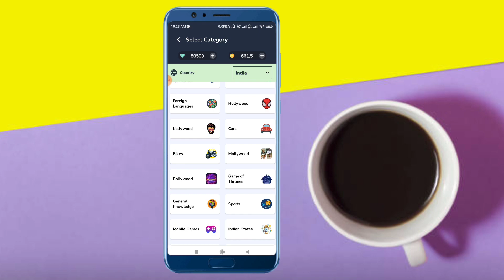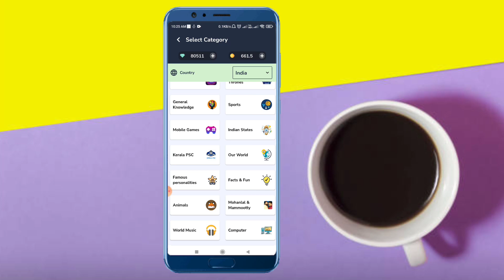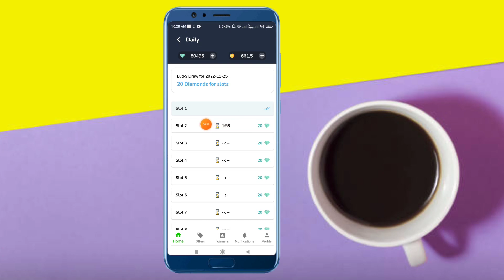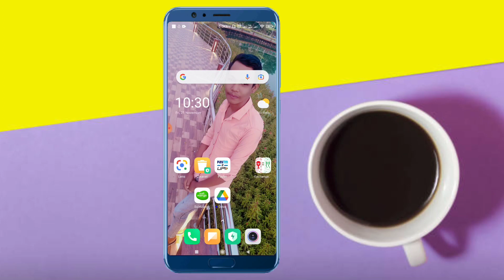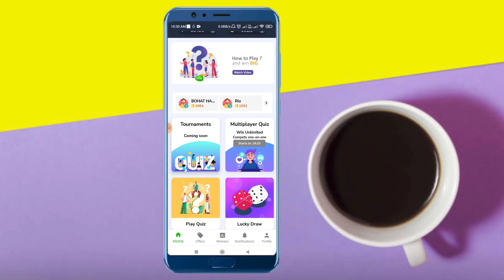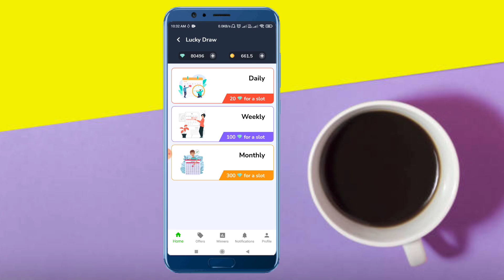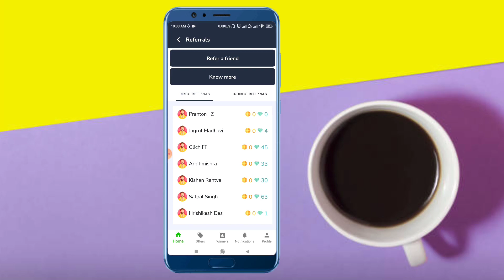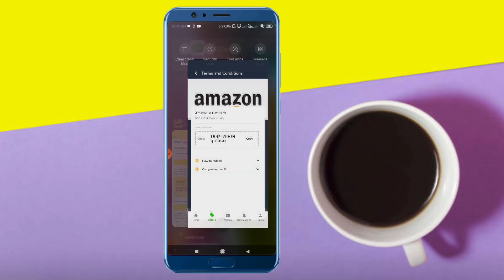Salt Mango App Unlimited Trick | Salt Mango App Hack | Salt Mango App Coin Trick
salt mango app daily earn coin tips and tricks

how to earn coin in salt mango app
salt mango app
salt mango app payment proof
salt mango app hack
salt mango app lucky draw
salt mango app coin
salt mango app script
salt mango app se coin kaise kamaye
salt mango app review

flipkart gift voucher free
flipkart gift voucher kaise milega
flipkart gift voucher earning app

amazon gift card kaise le free mein

how to earn amazon gift card fast
how to earn amazon gift cards in tamil
how to earn amazon gift cards for free
how to earn amazon gift cards in telugu
how to earn amazon gift cards online
how to earn amazon gift card free in india

Eshan Mallick
From - Kolkata ( India )tech_eshan